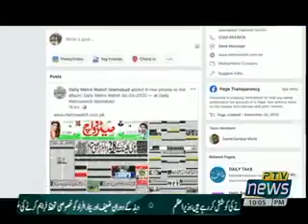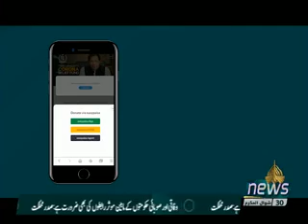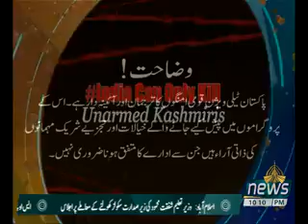PTV News Urdu Khabarnama 10PM 22 June 2020